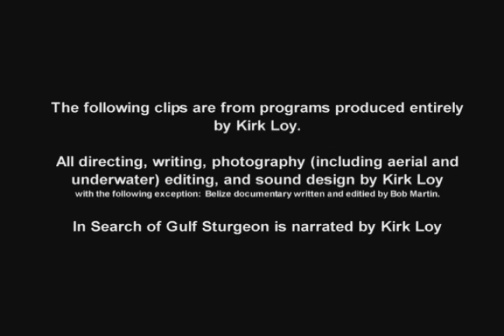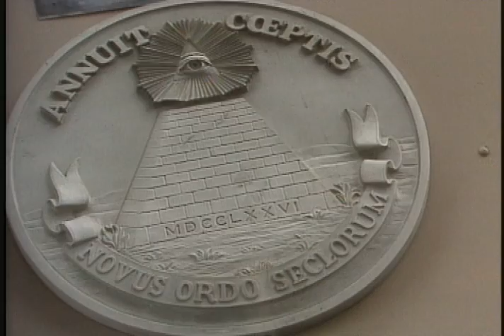Kirk Loy demo mov2